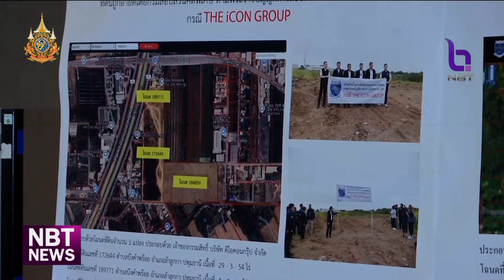DSI รับ The iCon Group เป็นคดีพิเศษ "ฐานฟอกเงิน" ข่าวเช้า วันที่ 25 ตุลาคม 2567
กรมสอบสวนคดีพิเศษ  ก็ตรวจสอบพบว่า คดี ดิไอคอน  เข้าข่ายมีความผิด " คดีอาญาฐานฟอกเงิน " จึงรับเป็นคดีพิเศษ ซึ่งจะดำเนินการสอบสวนควบคู่กับทางสำนักงานตำรวจแห่งชาติในความผิด "คดีอาญาฐานฉ้อโกงประชาชน"